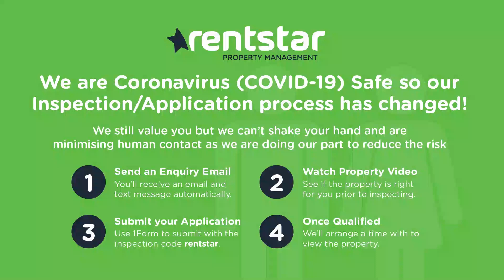110 Klumpp Road, Upper Mount Gravatt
110 Klumpp Road, Upper Mount Gravatt - Studying at Griffith University or Tafe? Why not share and save in our six bedroom share apartment – perfect if you enjoy a social household. And it’s fully furnished! Each bedroom is single occupancy with lockable door.